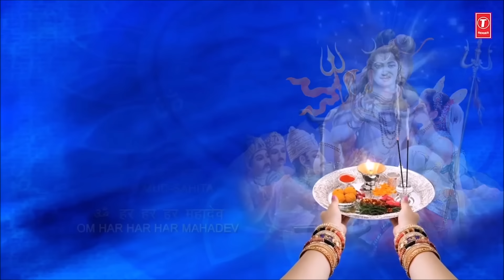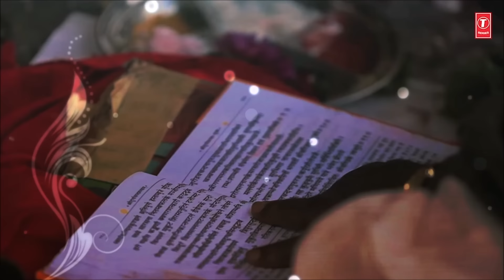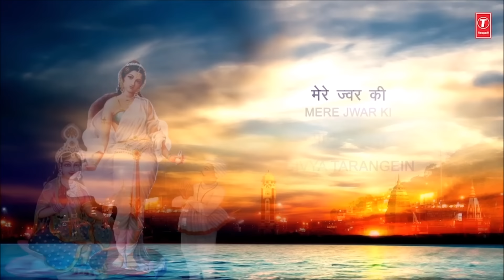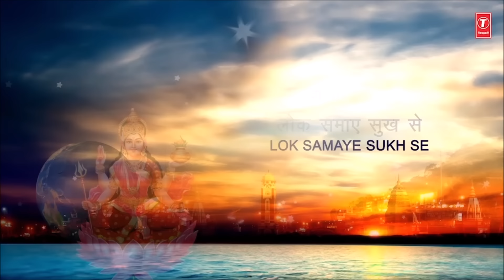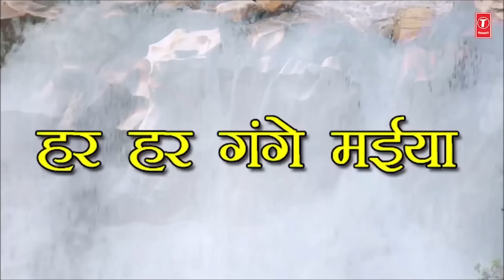मकर संक्रांति Special 2024 | Makar Sankranti Special Bhajans, Shiv Bhajans, Ganga Bhajans | Sakranti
"मकर संक्रांति की हार्दिक शुभकामनाएँ" इस शुभ अवसर पर गंगा स्नान का विशेष महत्व है शिव जी के भजनों के साथ मां गंगा के भजनों का आनंद लें और सुनें विशिष्ट भजन संग्रह !!धार्मिक ग्रंथों के अनुसार मकर संक्रांति के दिन पवित्र नदी गंगा में स्नान करने से जीवन में आने वाली सभी बाधाएं दूर हो जाती हैं। हिंदू मान्यताओं के अनुसार इस विशेष दिन पर ही गंगा मैया का धरती पर आगमन हुआ था। इसी दिन से सूर्य देव उत्तरायण हो जाते हैं। !
Ganga Ki Har Mauj Mein Maine Shiv Ki Moorat Dekhi Hai 00:06
Aarti (Om Jai Gangadhar Har) 06:15
Arghya Chadhaao Prani 15:23
Har Har Mahadev Shivji 21:18
Mann Ko Pawan Kar Do Ganga 28:56
Ganga Amritwani 34:48
Ganga Chalisa 39:34
Har Har Gange Har Har Gange Hey Bhagirathi Hey Gange 51:01
Tu Har Har Gange Bole Ja 58:27
Shiv Priye Hain Ganga Ko 01:04:34
Shiv Ganga (Aarti) 01:09:55

Shiv Ganga Bhajan: Ganga Ki Har Mauj Mein Maine Shiv Ki Moorat Dekhi Hai
Singer: Hariharan
Lyrics:  Balbir Nirdosh
Album: Chal Kaanwariya Shiv Ke Dham

Shiv Aarti: Aarti (Om Jai Gangadhar Har)
Singer: Anuradha Paudwal
Lyrics:  Traditional
Album: Shree Shiv Mahimn Stotram, Shri Shiv Tandav Stotram

Lord Surya Bhajan: Arghya Chadhaao Prani
Singer: Anuradha Paudwal
Lyrics: Bharat Acharya, Pandit Kiran Mishra
Album: Surya Upasana

Shiv Ganga Bhajan: Har Har Mahadev Shivji
Singer: Anuradha Paudwal
Lyrics: Pt. Gyanchand Shastri
Album: Ganga Lahari

Ganga Bhajan: Mann Ko Pawan Kar Do Ganga
Singer: Anuradha Paudwal
Lyrics: Pt. Kiran Mishra
Album: Mahakumbh Mahima

Ganga Amritwani
Singer: Anuradha Paudwal
Lyrics: Balbir Nirdosh
Album: Ganga Amritwani

Ganga Chalisa
Singer: Shekhar Sen
Lyrics: Traditional
Album: Chalisa Sangrah Vol.2

Ganga Bhajan: Har Har Gange Har Har Gange Hey Bhagirathi Hey Gange
Singer: Anuradha Paudwal
Lyrics: Traditional
Album: Ganga Maa

Shiv Ganga Bhajan: Tu Har Har Gange Bole Ja
Singer: Narendra Chanchal
Lyrics: Ravi Chopra
Album: Shiv Darshan

Shiv Ganga Bhajan: Shiv Priye Hain Ganga Ko
Singer: Anup Jalota
Lyrics: Ravi Chopra
Album: Shiv Priye Hain Ganga Ko

Shiv Ganga (Aarti)
Singer: Manoj, Ajit
Lyrics: Traditional
Album: Devon Ke Dev Mahadev